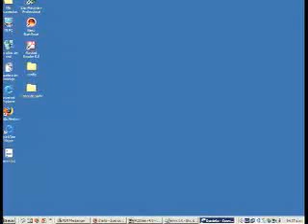Cita a ciegas